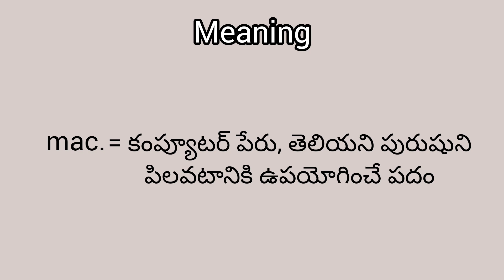mac meaning in English & Telugu || Googul Dictionary